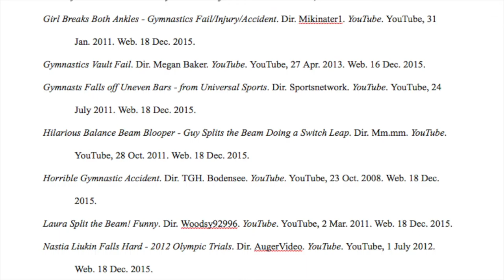Gymnastics Fails Supercut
I made this in Movie Making class :)